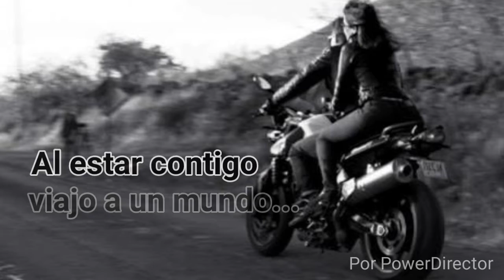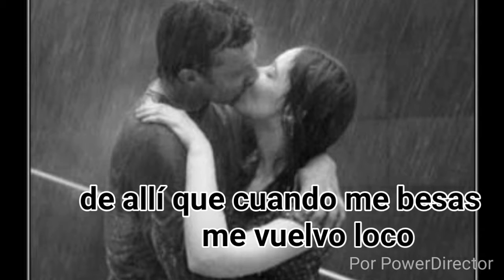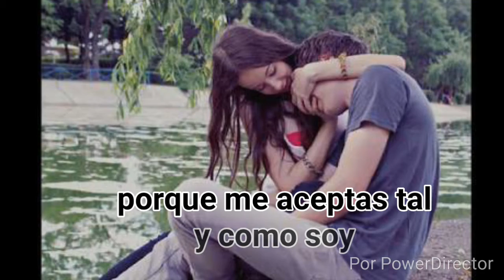Te elegi a ti. Editado por jeanman producción